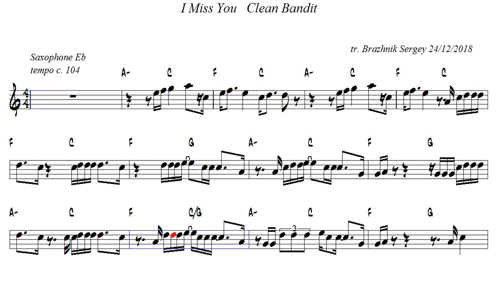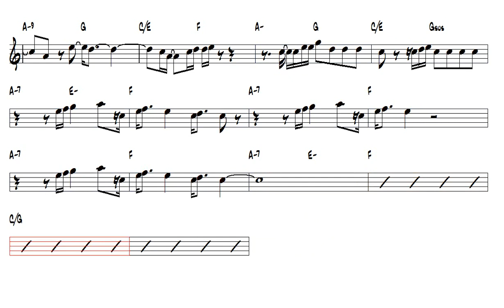I Miss You Clean Bandit Alto Sax